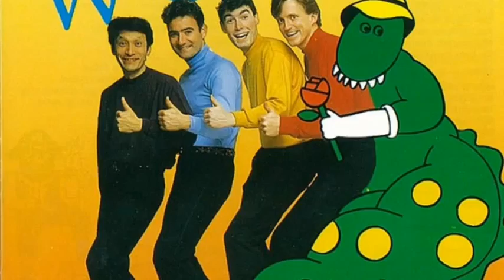06 Bert The Wombat